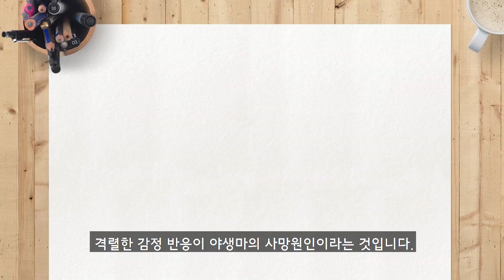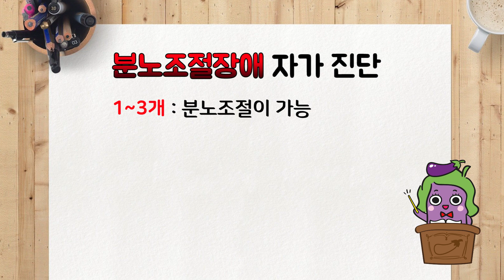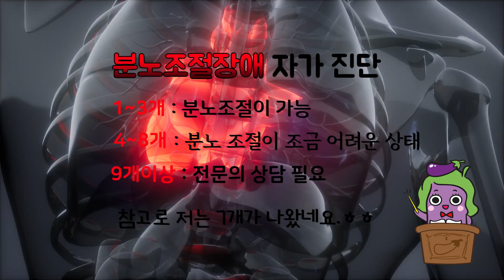나의 통제되지 않는 분노가 고통스러워요.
통제되지 않는 분노는 자신의 건강과 가족과 주변 사람들을 고통과 두려움속에 살게 합니다.